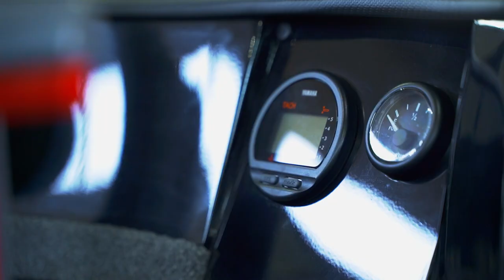Получение и приемка лодки Aluma Storm 477 черного цвета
Выдача лодки ALUMA Storm 477 покупателю в черной расцветке. Подробнее

❗Заказать лодку к сезону, посмотреть весь цикл работ самому своими глазами 👀, а также прокатиться на лодке . Для этого позвоните по номеру телефона 📞 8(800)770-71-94 или оставьте заявку на сайте 🌐

Aluma Boats | Производство и продажа моторных лодок (катеров):
📞 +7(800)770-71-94  (звонок по России БЕСПЛАТНО)
🏭 Россия, Ростов-на-Дону,  ул. 1-я Линия, 91/97